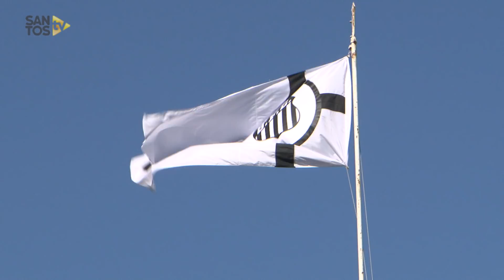Santos B 2 x 0 Flamengo-SP | Copa Paulista (17/07/16)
O Santos B superou o Flamengo de Guarulhos por 2 a 0, na terceira rodada da Copa Paulista. Com o resultado, o Peixe está entre os líderes do Grupo 04, com seis pontos, mesma pontuação do São Caetano.

A equipe comanda pelo técnico Kleiton Lima criou boas oportunidades desde o início da partida. Sobretudo com as jogadas pelo setor esquerdo, com o apoio do lateral Orinho. Apesar disso, curiosamente, o primeiro gol do Peixe saiu pelo lado direito.

Um minuto após a expulsão do volante Leonardo, do Flamengo, Matheus Nolasco se livrou da marcação e tocou para a entrada da área. Thaciano dominou e bateu no cantinho para colocar o Peixe na frente.

Na segunda etapa, o Santos FC seguiu pressionando e encontrou um adversário mais fechado. Em boas trocas de passes, o Peixe chegou a colocar duas bolas na trave e ampliou o placar em um gol contra, após cruzamento rasteiro de Matheus Nolasco.

“Triangulamos bem, criamos boas jogadas. Com o gol, tivemos mais tranquilidade. Foi um bom jogo e um bom resultado”, disse o técnico Kleiton Lima.